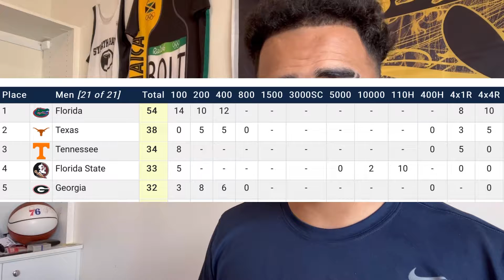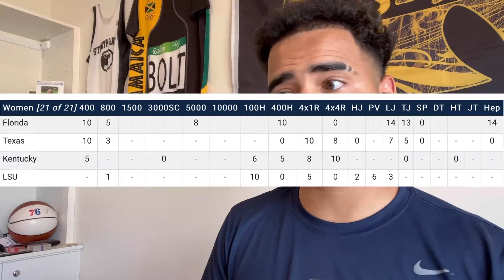3 Reason Why College Track is Better than Pro Track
Today’s Topics:
- We look at the NCAA Championship and how the Florida men and women have dominated (1:54)
- Why the NCAA Championship is better than the Olympics (4:28)
- Joseph Fahnbulleh winning the 100m and 200m over favorite Micah Williams (11:20)
- The women’s Bowerman list being extremely close between Jasmine Moore, Anna Hall, Abby Steiner, and Camryn Rogers (17:20)
- Devon Allen running the 3rd fastest 110h race of all time and beating Grant Holloway (22:51)
- Sha’Carri Richardson losing to Alia Hobbs in the 100m at NYC Grand Prix and coming back to win the 200m (25:51)